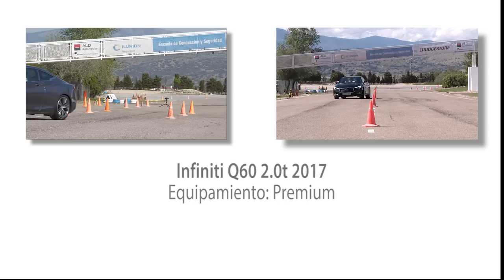Infiniti Q60 2017 - Maniobra de esquiva (moose test) y eslalon | km77.com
El Q60 es un cupé de dos puertas, cuatro plazas y 4,69 metros de longitud que guarda una gran similitud con el Q60 Concept, un prototipo que Infiniti presentó a principios del año 2015. Sustituye al Q60 2008 y es una alternativa al Audi A5 Coupé, el BMW Serie 4 Coupé, el Mercedes-Benz Clase C Coupé y el Lexus RC.